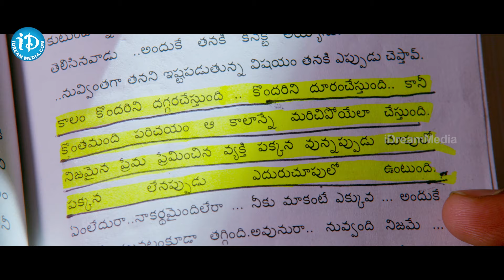Paper Boy Movie Comedy Scenes | Telugu Comedy Scenes | iDream Entertainment